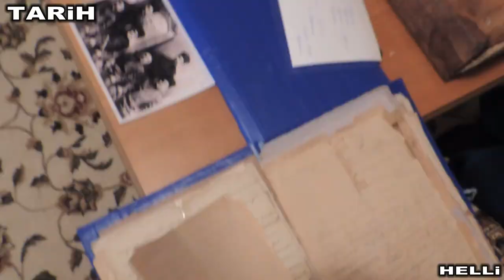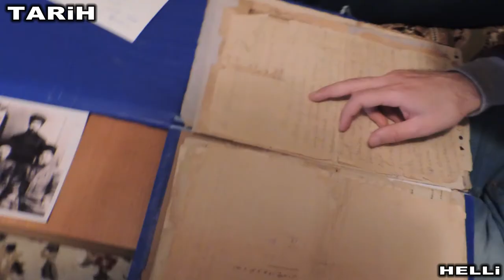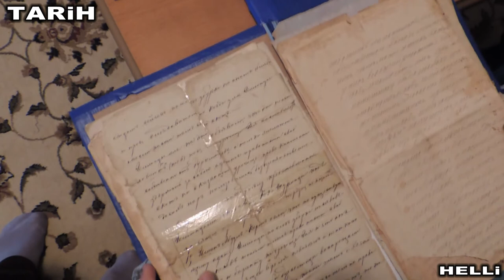Краеведческий поход в Гьели. 14 мая 2014 г.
1.Рассказ о подвиге  Атавума Ирбаиновича Убайдуллаева.
2.Оружейный мастер Абдулмуслима Тарковского Шахманая Хосара.
3.Муртазали бий.

Экспертная группа "Таварих"

Автор: Юсуп Идрисов. историк

Хосар Хосаров. краевед

Атагиши Муртазалиев краевед